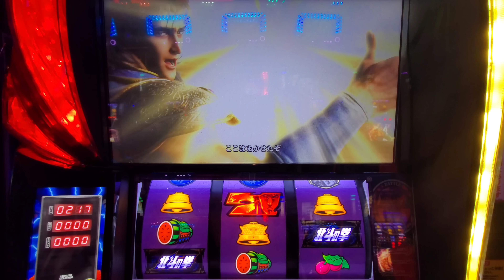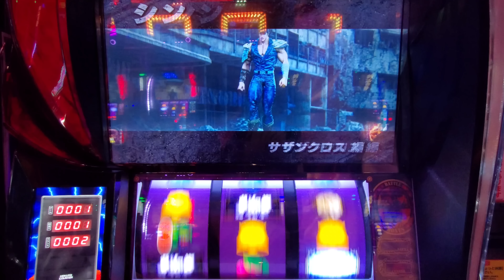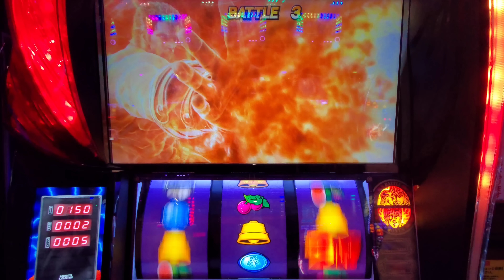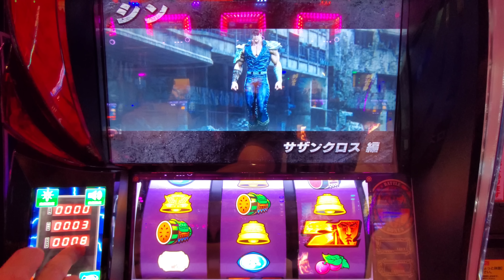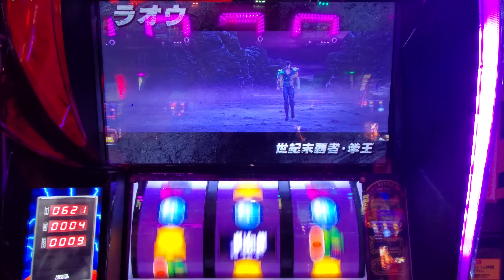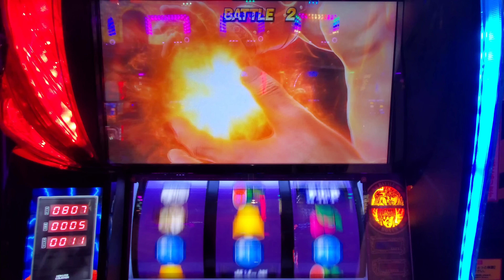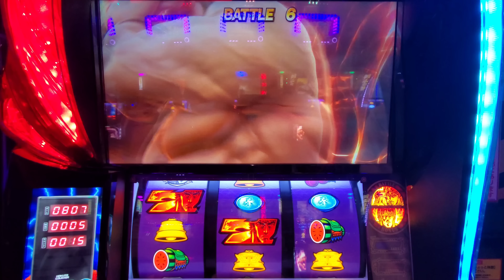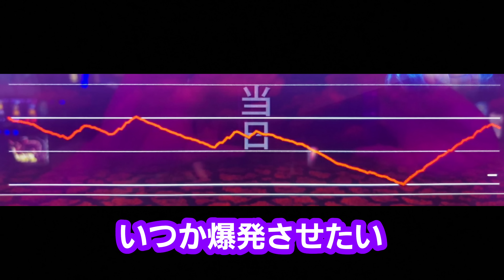ある日のスマスロ北斗の拳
通常営業日に打った北斗の拳
撮れ高はなくとも戦える！

メーカー：サミー
製造：タイヨーエレック

北斗の拳
原作・原案など:武論尊
作画:原哲夫